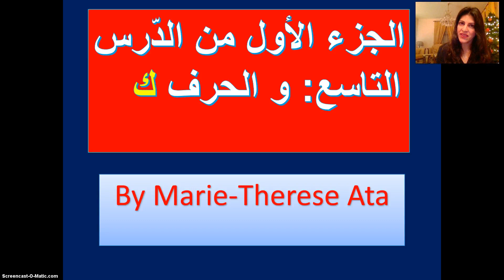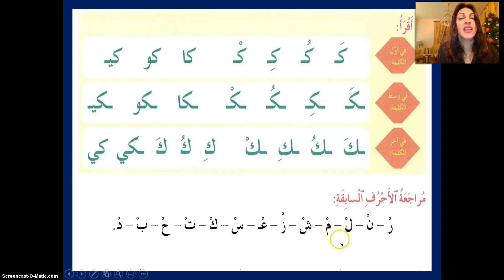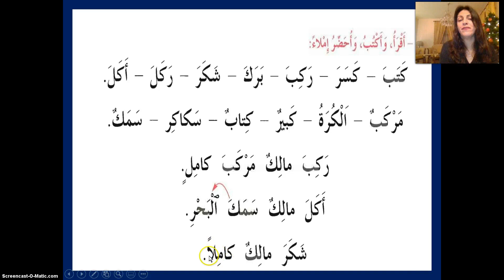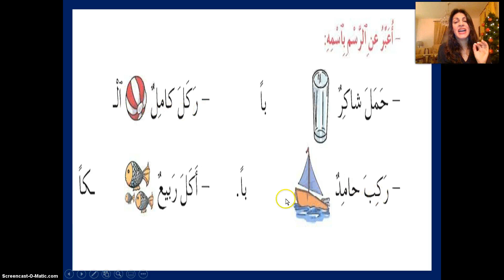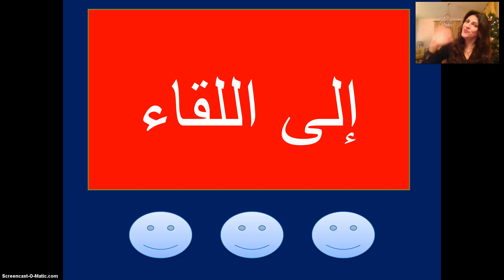حرف الـ ك و الدرس التاسع - الصف الأول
نقوم بقراءة الحرف والدرس كما نقوم بشرح التمارين من كتاب لغتي لجورج فرج و يشار بارودي